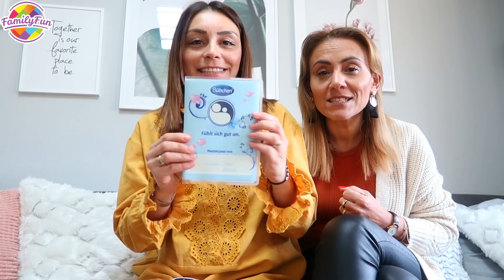EDA ist SCHWANGER !!! BABY NEUIGKEITEN - ULTRASCHALL VIDEO bei Family Fun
Endlich dürfen wir euch verkünden, dass Eda in der 10. Woche schwanger ist! Wir freuen uns schon mega auf das Baby und wünschen den werdenden Eltern alles Gute!
In Edas Instagram Account _mamida_ könnt ihr alles mitverfolgen.

Liebe Grüße
Family Fun

Musical.ly: familyfunfun

Für Briefe:
CuteBabyMiley
Postfach 1112
86357 Gersthofen

Für Päckchen und Pakete:
Robert Henle
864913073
Packstation 138
86368 Gersthofen